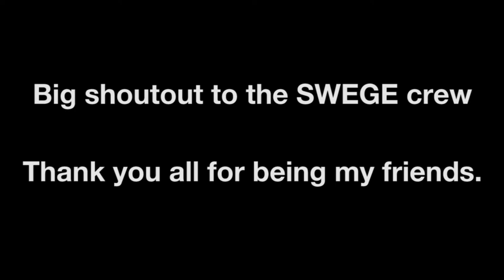Swegevangelion: The BIG Sauce